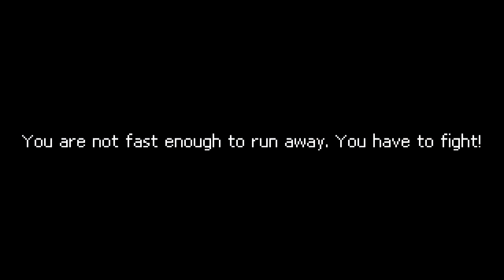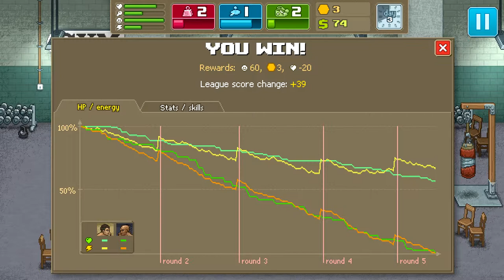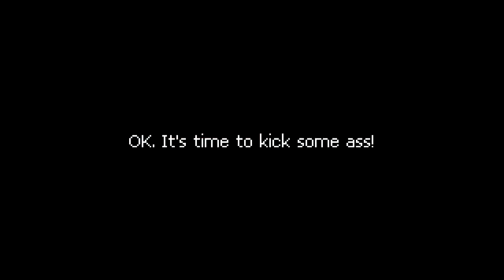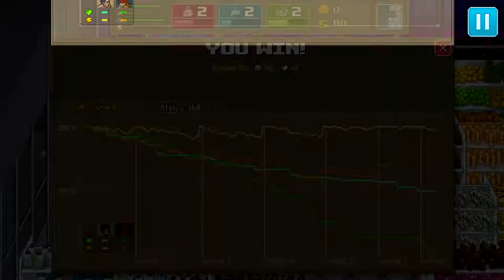Let's Play Punch Club, Episode 1: No One Fights Like Gaston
Welcome back to White Rice Gaming!
Today we're playing Punch Club, a management strategy game in which you control every aspect of a poor boxers life, including when he eats and sleeps... No it's not a new expansion for The Sims, "The Sims: Fight Night edition" don't worry. Made by Lazy Bear games and published by tinyBuild Games.
Join our protagonist Gaston as he fights his way to the top!